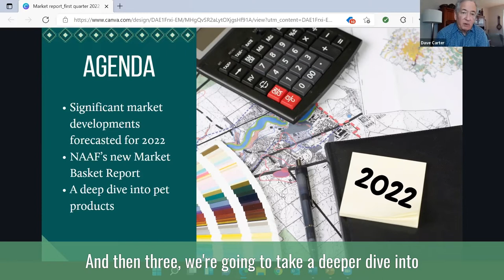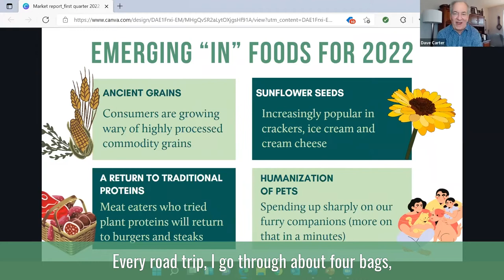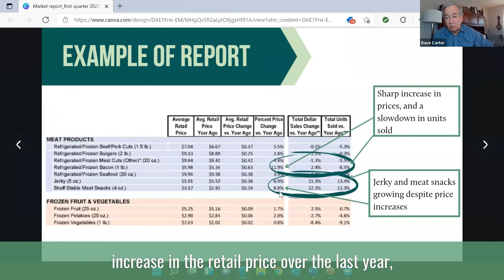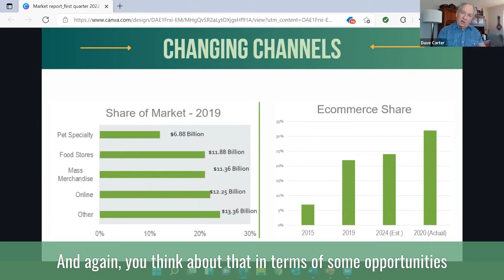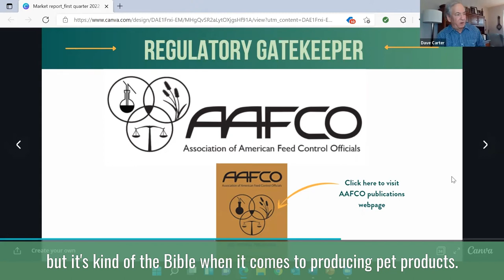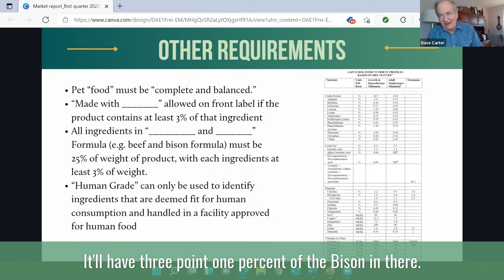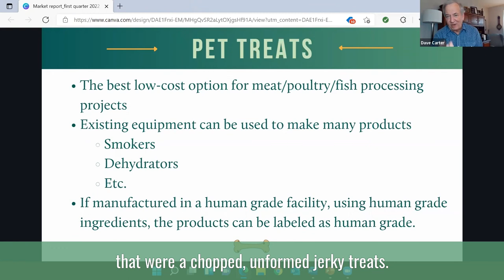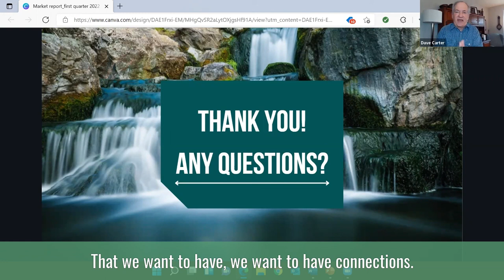First Quarter Market Report 2022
Do you want to know the projections for food production in 2022? Come join our guest speaker Dave Carter as he explains current buyer trends and what's behind the scenes for the pet food marketplace. This research data normally costs $500 to access, but you are welcome to watch and join our webinar for FREE.

Timestamps:
1:06 - What's Ahead in the Food Marketplace
1:26 - Agenda
2:05 - The Crystal Ball for 2022
2:15 - Covid is Fading...Not So Quick
3:29 - What's Ahead: Protein Wars and Transparency
5:29 - What's Ahead: Food as Medicine and Local/Sustainable
6:33 - Emerging "IN" Foods for 2022
8:15 - New from NAAF
9:22 - Why the New Reports
9:58 - Reading the Reports
11:11 - Example of Report
12:52 - Pet Products
14:02 - The Pet Product Market Dynamics
14:08 - Growth in Pet Product Marketplace
14:38 - Important Pet Facts
15:30 - Changing Attitudes
17:13 - Changing Channels
18:30 - Brands Appeal to Different Shoppers
21:14 - Pet Product Regulatory Environment
21:28 - Who Regulates Pet Products
23:24 - Sample Ingredient Definitions
27:18 - Other Requirements for Pet Food Production
29:20 - How Pet Products are Made
30:16 - How Pet Ingredients are Processed
31:24 - Manufacturing
33:08 - Pet Treats
35:05 - NAAF Resources
35:25 - Questions and Answers